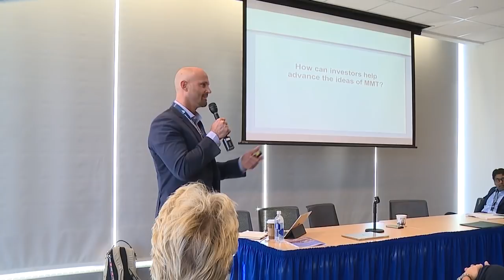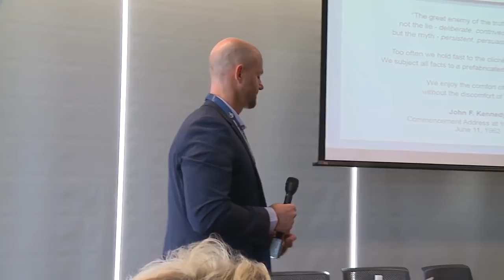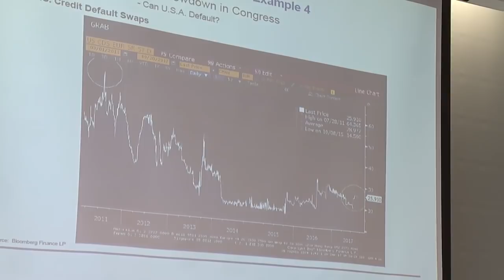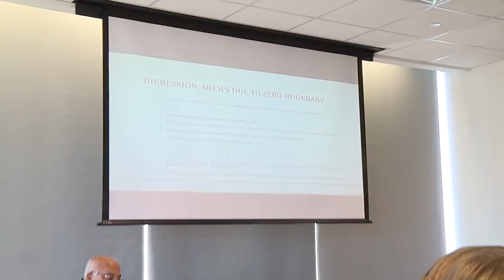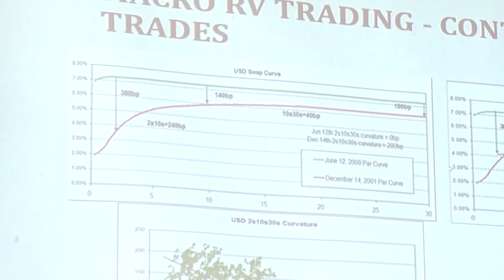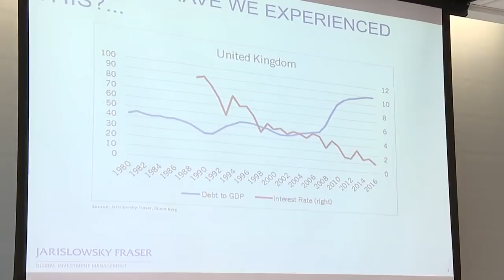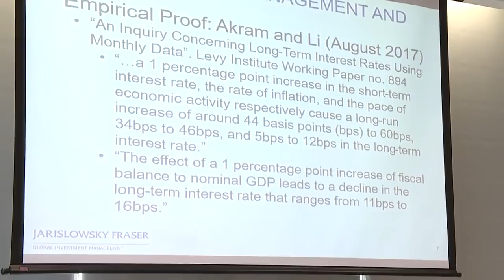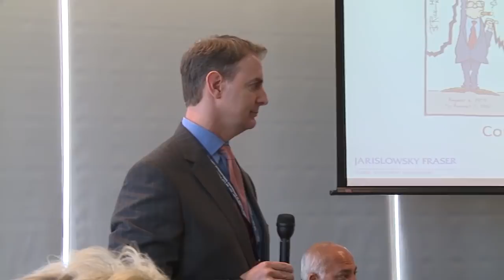MMT and Real World Financial Market Practitioners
MMT and Real-World Financial Market Practitioners (Panel 5)
(PRESENTERS: Glen Hadden, Chris Kresic, Patrick Rien, Sanjiv Sharma | MODERATOR: Amar Reganti)

Join real-world financial investors for a discussion about what they do and how their own trading and market analysis strategies
have been impacted by their understanding of MMT. How do they see the challenges ahead? Are we stuck with slow growth and
low inflation? What about the dollar as the global reserve currency? Will it last, and why does it matter? Are there any bright
spots on the economic landscape, here or abroad? How can investors help advance the ideas of MMT?